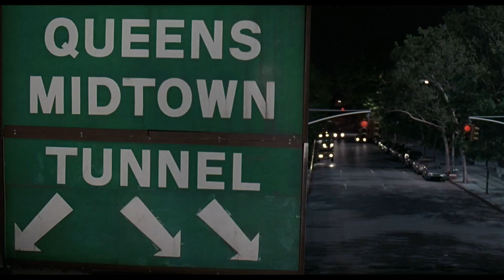Botón rojo (escena) Men in Black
Men in Black. Hombres de negro (1997)

Durante muchos años los extraterrestres han vivido en la Tierra, mezclados con los seres humanos, sin que nadie lo supiese. Los Hombres de Negro son agentes especiales que forman parte de una unidad altamente secreta del gobierno; su misión consiste en controlar a los alienígenas. Dos de estos agentes (uno veterano y otro recién incorporado), cuya misión consiste en vigilar a los alienígenas que viven en Nueva York, descubren a un terrorista galáctico que pretende acabar con la Humanidad.